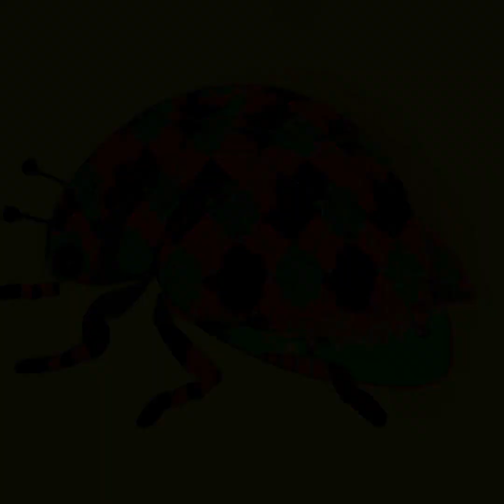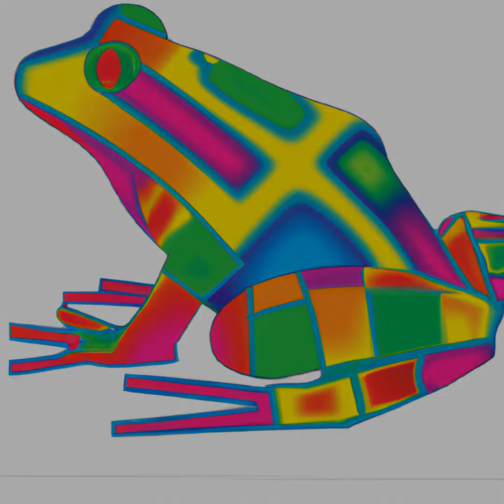Audible Ambiance: Ai Art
Art & AI world - Discover The Image That Speaks To Your Soul. Enjoy Incredible Music And Eye-Catching Digital Artwork Made With The Help Of Artificial Intelligence. Now You Can Truly Savor These Works By Owning Them As Non-Fungible Tokens. That'S Right, These Pieces Of Art Are Unique In Concept And Design, Crafted By Genius, And Only Owned By You!